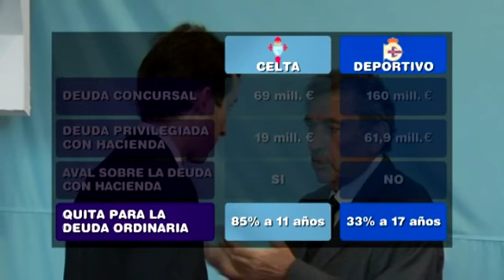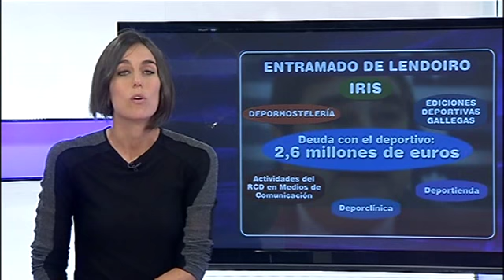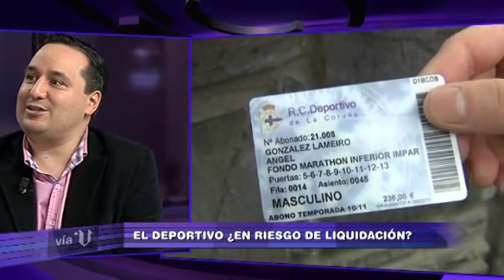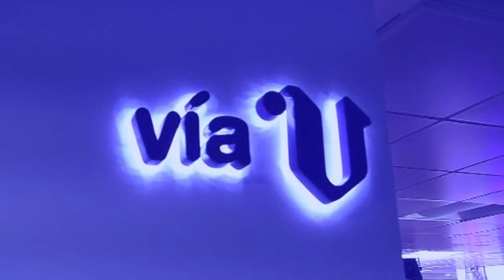«Vía V» El Deportivo, ¿en riesgo de liquidación? (cap. 628 - parte 1 - 13/01/14)